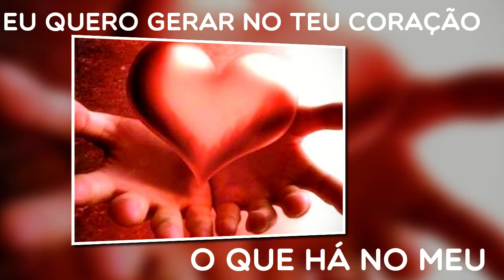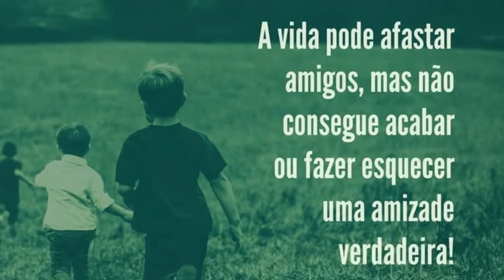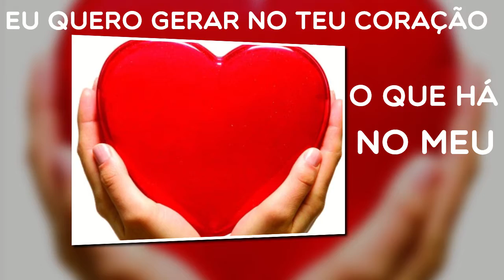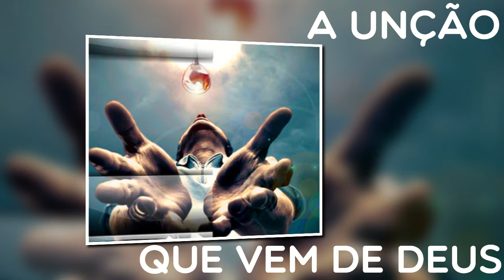Elias e Elizeu - Fernanda Brum e Eyshila (Play Back & Legendado)